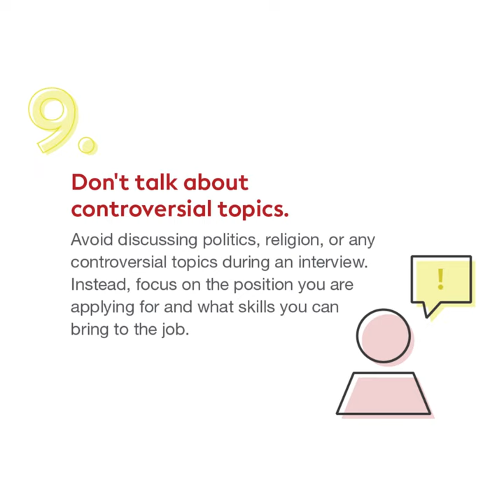Dos & Don’ts for Your Next Job Interview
We have accumulated a list of some Do's and Don'ts to keep in mind for your next job interview. Take notes to remember these tips.